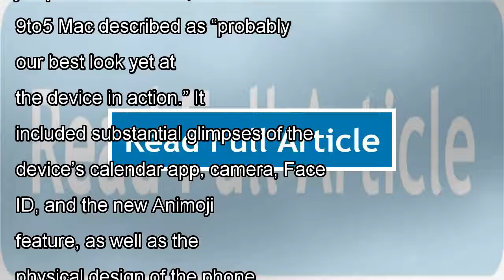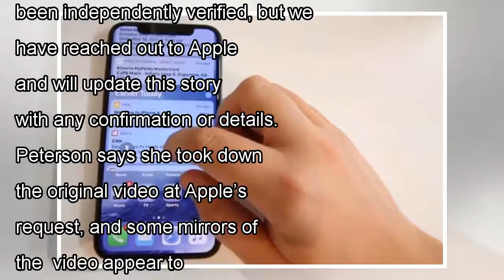Apple reportedly fires engineer after daughter posts iphone x video By News Today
Apple reportedly fires engineer after daughter posts iphone x video
There’s a reason Apple is so good at keeping secrets. Brooke Amelia Peterson says she and her father have found that out...